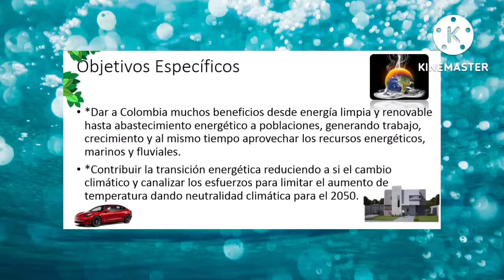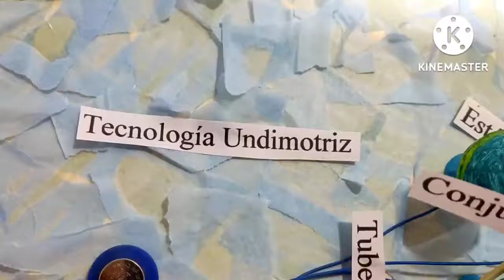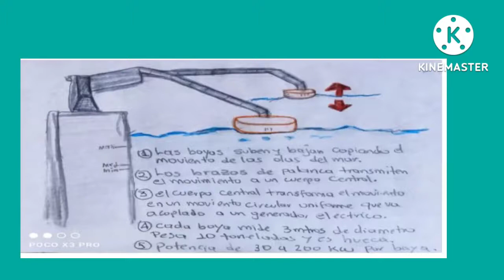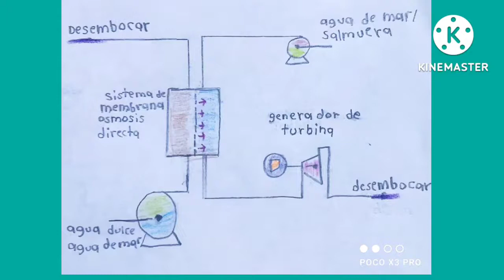COLOMBIA COMO FUENTE INNOVADORA DE ENERGÍA AZUL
Proyecto día de la ciencia y tecnología
Alejandro Duarte Diaz
Grado: 9A